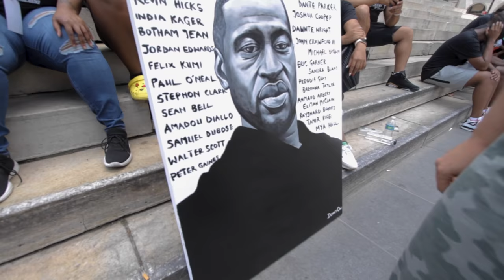WE ARE FLOYD VLOG. With Terrence Floyd DAUION DJs FlowBoyDuce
In This vlog FlowBoyDuce is at Borough Hall Brooklyn. Fighting along side Terrence Floyd the (brother of George Floyd)
and the (WE ARE FLOYD FOUNDATION). ITS the 1 year anniversary of the tragic death of George Floyd.WE BRING YOU THIS VLOG JUST A WEEK AFTER EX POLICE OFFICER Derek Chouvin Has ben sentenced to 22 years in prison. please watch to be inspired